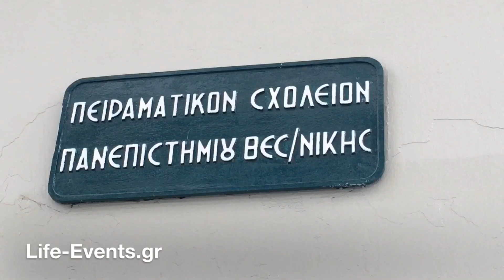Αγιασμός στο Πειραματικό σχολείο παρουσία του Κωνσταντίνου Ζέρβα